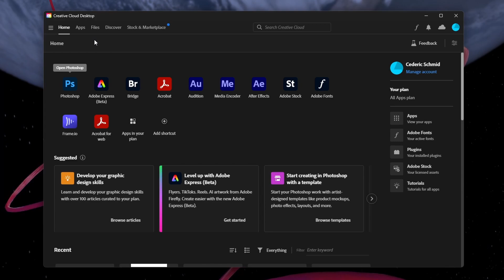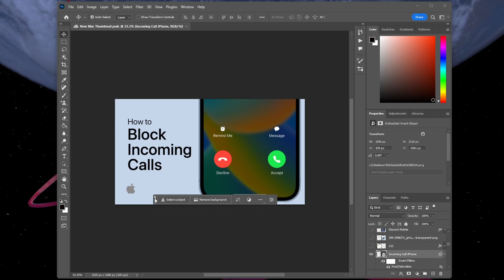How To Fix Generative Fill Not Showing in Photoshop - Magic AI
A short tutorial on fixing the problem when the Magic AI generative fill option is not showing up in Photoshop.

Timestamps:
0:00 Introduction
0:16 Install Photoshop Beta
0:52 Enable Contextual Task Bar